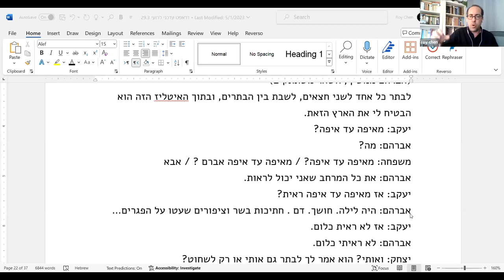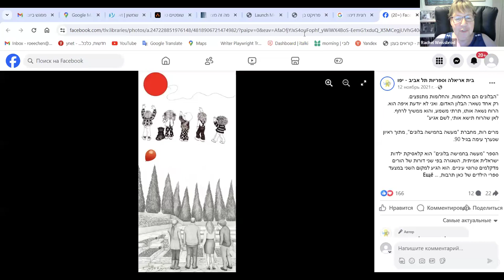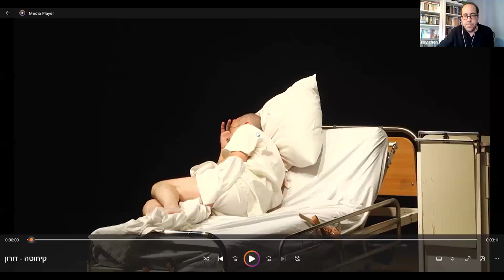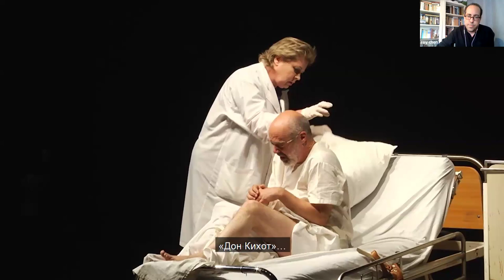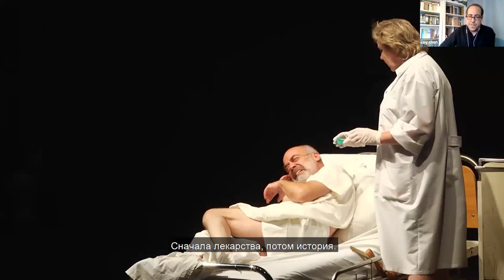פרויקט בן־יהודה מארח את רועי חן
פרויקט בן־יהודה מארח את רועי חן לשיחה על כתיבה בהשראת יצירות קלאסיות.
במסגרת הקול הקורא לתחרות הכתיבה של פרויקט בן־יהודה, הזמנו את הסופר, המתרגם והמחזאי רועי חן לשוחח על כתיבה שמתכתבת עם יצירות אחרות.